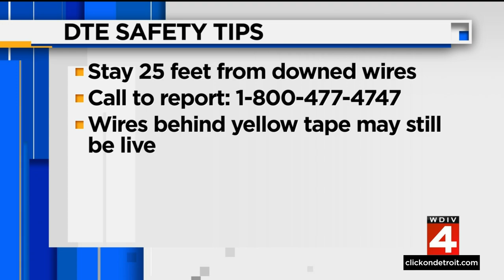DTE Energy says 95% of 220,000 customers who lost power will have it restored by end of Monday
DTE Energy says 95% of the 220,000 people who lost power during Friday’s winter storm will have it restored by the end of the day Monday.